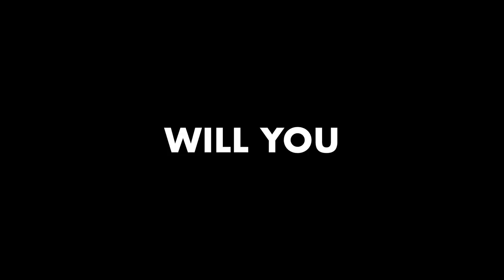SevenGen 2019 Promo Teaser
Want to know more about Sevengen2019: Indigenous Student Energy Summit?

Bursaries and Travel Funding Available

Follow our Instagram: @sevengen2019 & @studentenergy

In 2020, Student Energy launched Global Youth Energy Outlook, an entirely youth-led research project and the first report of its kind to connect with 50,000 young people from around the world and develop unique roadmaps to 2030 for ten global regions, as each region has distinct challenges and opportunities in transforming its energy system. By completing the survey, you will be entered into a draw to win great prizes,

Student Energy is a global youth-led organization empowering the next generation of leaders who are accelerating the transition to a sustainable, equitable energy future. We work with a network of 50,000 young people from over 120 countries to build the knowledge, skills, and networks they need to take action on energy.